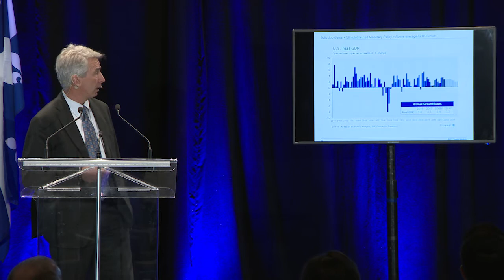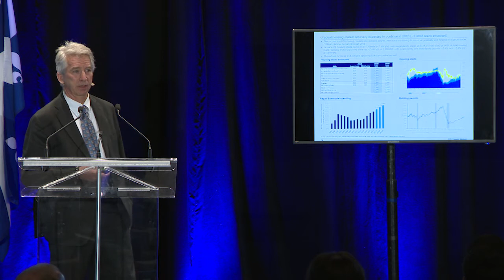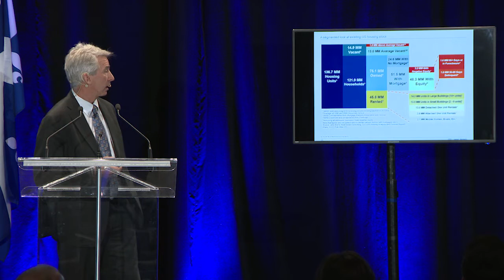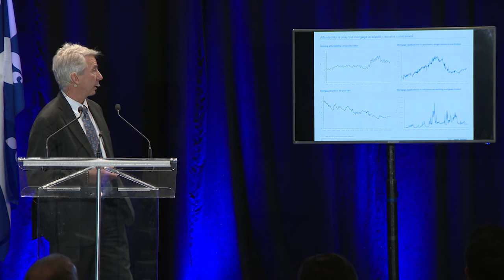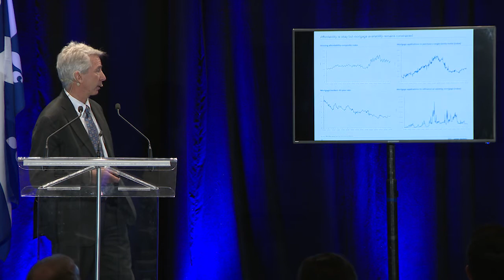Paul Quinn, Paper & Forest Products Analyst, RBC – March 21, 2018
Industry Seminar on Economy and Markets
Economic outlook and lumber markets, Paul Quinn, Paper & Forest Products Analyst, RBC – March 21, 2018
Montréal Wood Convention